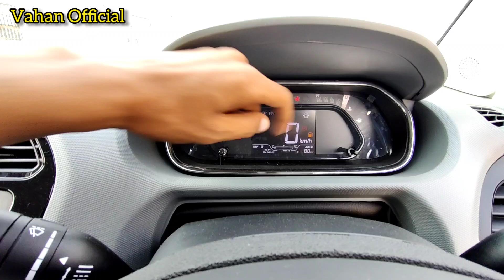2022 Tata Tigor Xe Base Model || Best Sedan Car under 6 lakhs || Vahan Official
2022 Tata Tigor Xe Base Model || Best Sedan Car under 6 lakhs || Vahan Official